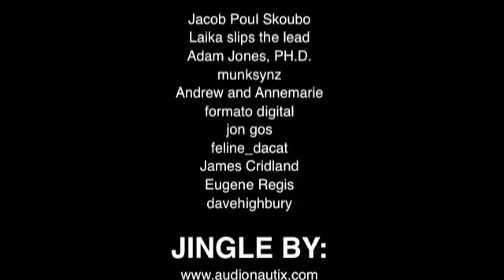Travel Guide to Geneva, Switzerland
- Visit for more information on Geneva, Switzerland.

Geneva, the second most populous city in Switzerland, has 188 000 citizens in the city and 780 000 in the metropolitan area. In 2009 a survey found this city to have the third-highest quality of life of all cities in the world. It is also one of the world's major centers of diplomacy.

What to see / do

•  Jet d'Eau
•  Cathedral St-Pierre
•  Musée d'Art et d'Histoire
•  Museum of the International Red Cross
•  Musée Ariana
•  Brunswick Monument
•  Palais des Nations

Events

•  Caves Ouvertes
•  Bol D'Or Yacht Race
•  Fête de la Musique
•  Fete de Geneve
•  L'Escalade
•  Geneva Motor Show